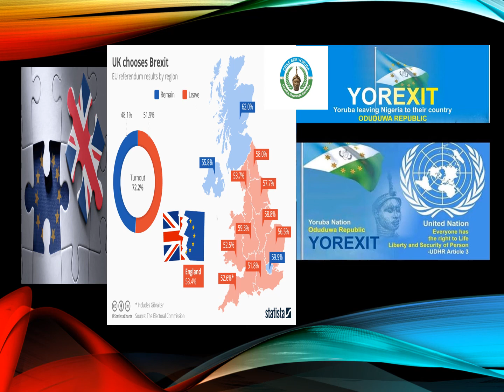If Britain Could Exit The EU….👍YOREXIT❕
wispers slant- ojusun nu kun